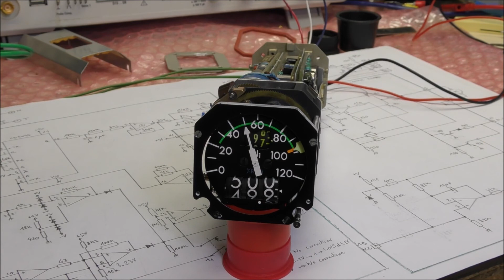LDM #115: Smiths N1 Indicator. Part 3: Tests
This video shows the tests performed on a Smiths N1 Indicator used in BAe 146 aircraft.
How to use this instrument:
- Power supply: 115VAC 400Hz between pins K and J
- Input signal: AC signal between pins H and T (galvanically isolated), %RPM proportional to the input frequency (2.8kHz for 120%)
- Potentiometer for external recopy of measurement: pins R-B-C
- Lighting: 5V AC-DC between pins A-B

Special external adjustment 0-2.5%:

- Validation of adjustment: pin V. A voltage above 250 mV disables this function. Pin V can be left open to validate the adjustment function.
- Adjustment DC voltage: pin L. Common: pin U.
A voltage below 2.1V or above 3.2V has no effect on the percentage displayed. A voltage between 2.1V and 3.2V permits to increase the percentage displayed by a value defined by the following formulae: % added = (Vin-2.1V)*2.5%/1.1V
Nota: the percentage is not a percentage of the value but a fixed amount (for instance 50% becomes 52.5% and 100% becomes 102.5% for an input voltage of 3.2V at pin L).